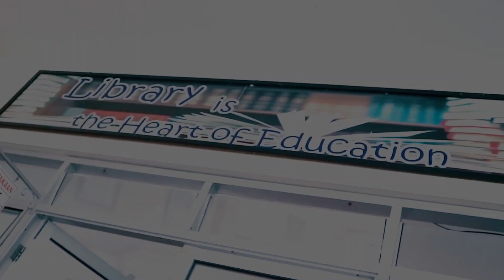PERPUSTAKAAN SMP ISLAM SABILILLAH MALANG